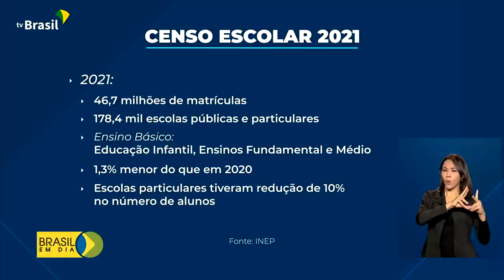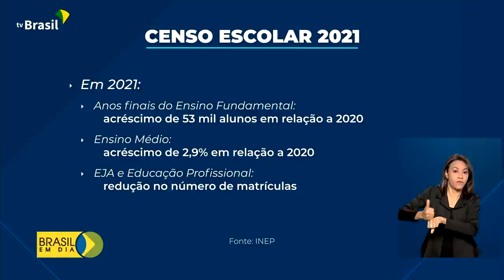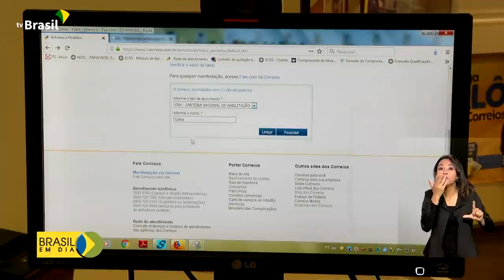Brasil em Dia - 1º de fevereiro de 2022